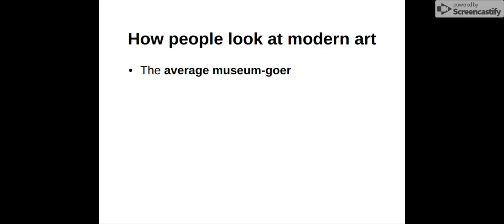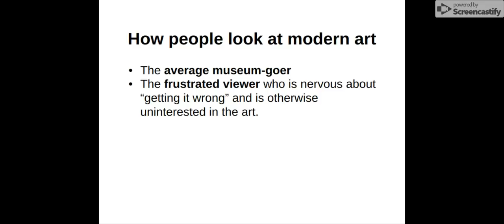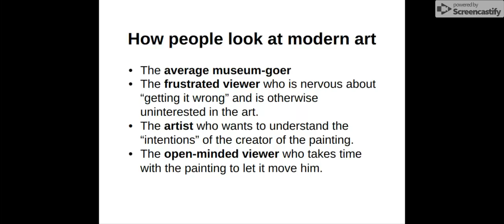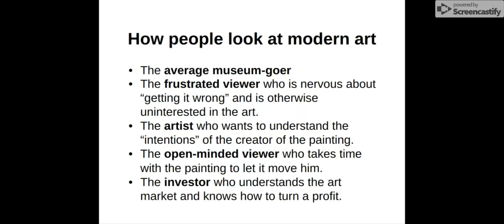Art history sec 1 pt 2